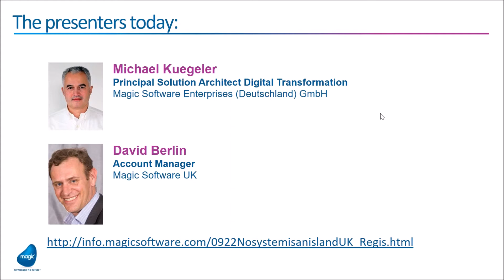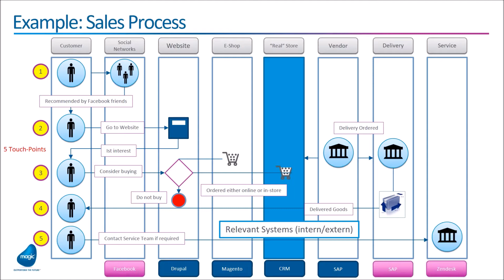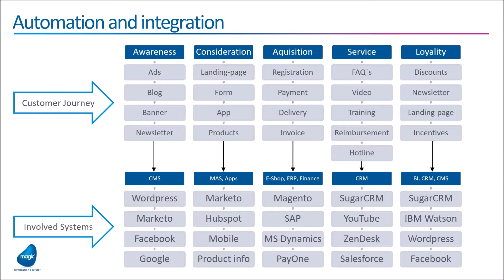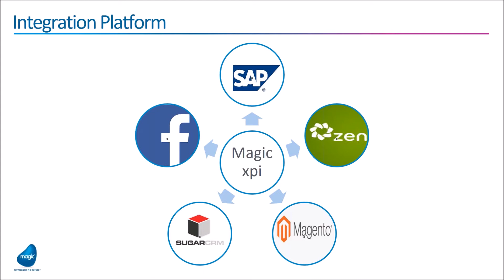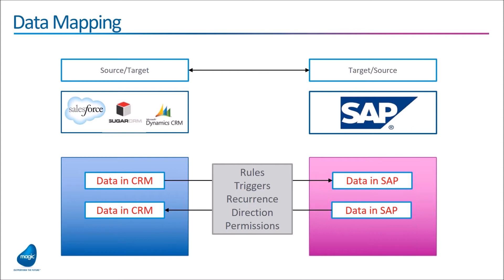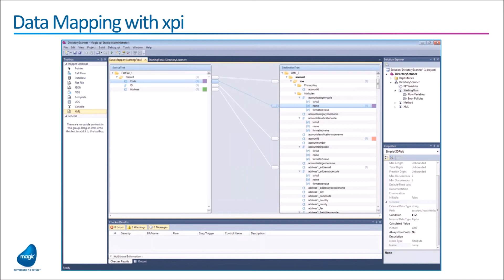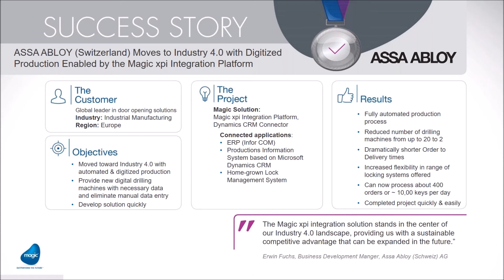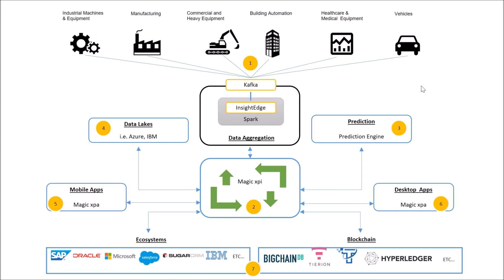How ISVs can benefit from using an Integration Platform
Content of the Webinar:
The market for system integration is booming.

The rapid growth of this market is attributable to the fact that system integration is seen as a key pioneer, and pivatol to current business trends. For ISV's, the ability to connect and automate data and processes for their applications, across any 3rd party CRM, ERP, WMS, Finance, and PLM systems, drives increased efficiencies and innovation to improve competitiveness.

If you think system integration projects are complex, lengthy and expensive, then join us to understand how this is not the case.

In our webinar:

Learn how ISV's can manage the flow of data between their applications and any other systems in place at their customers via a code-free and visual integration platform.

Learn how to increase your business volume significantly by delivering services for system integration as part of your standard portfolio. In today's technological world, no application, database or system need remain an island. See the benefits of providing services for system integration and connectivity.

Presented by:
David Berlin
Account Manager, Magic Software UK

Michael Kuegeler
Principal Solution Architect Digital Transformation, Magic Software Germany